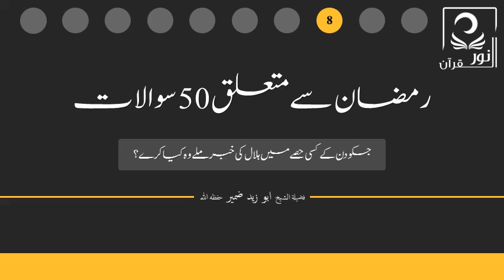جسکو دن کے کسی حصے میں ہلال کی خبر ملے وہ کیا کرے؟